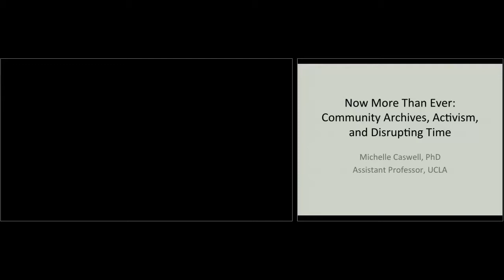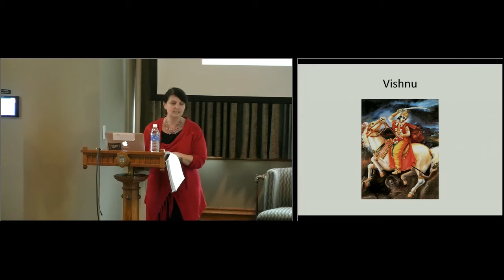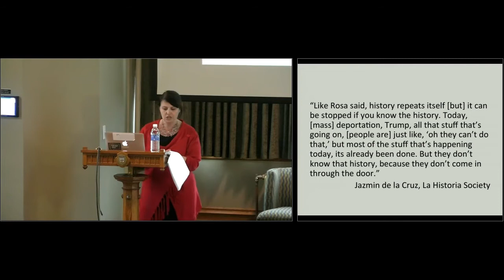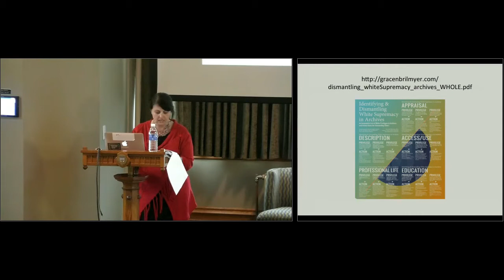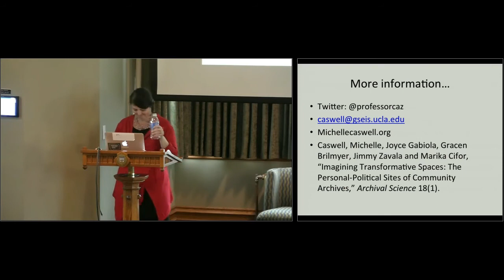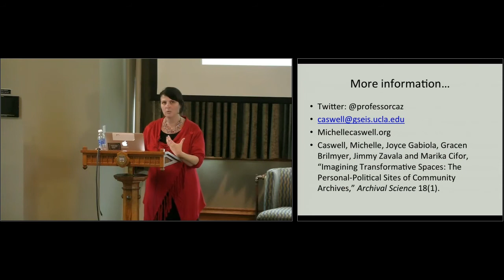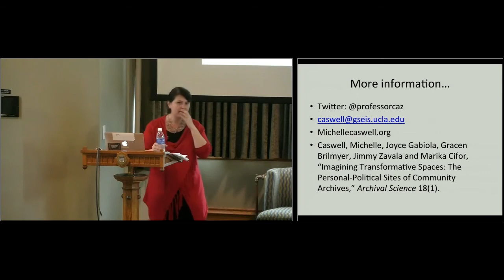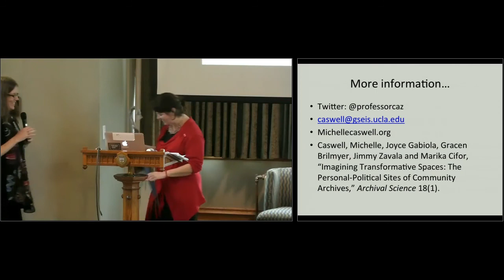Now More Than Ever: Community Archives, Activism, and Disrupting Time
How can archivists help marginalized communities beyond diverse collecting and inclusive descriptions? Dr. Michelle Caswell (Department of Information Studies, University of California Los Angeles) will discuss five different community archives sites and how archives can be potential sites for disrupting the cyclical nature of oppression. This presentation will explore emerging examples from archival practice to illustrate possibilities for archival disruption, and galvanize archivists to embrace activism during times of political and social crisis. Dr. Caswell is a professor at the University of California Los Angeles and the co-founder of the South Asian American Digital Archive, an online repository that documents and provides access to the diverse stories of South Asian Americans. Part of the iSchool 2017/2018 Colloquia Series, talk from April 5, 2018.